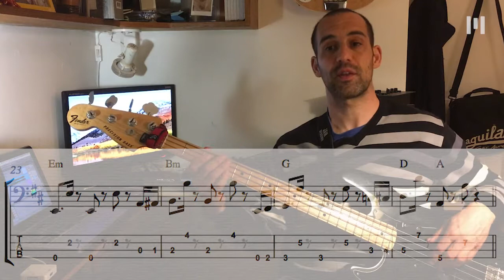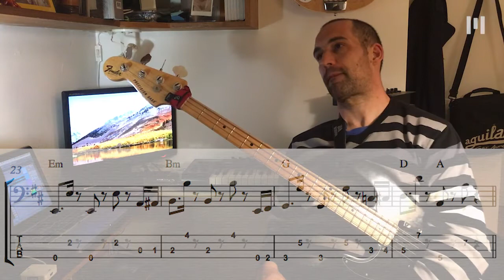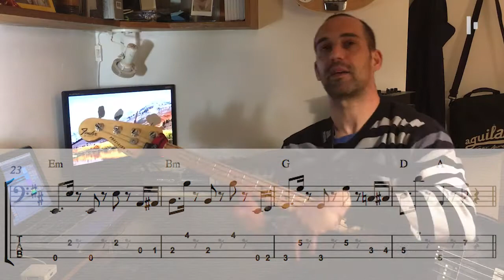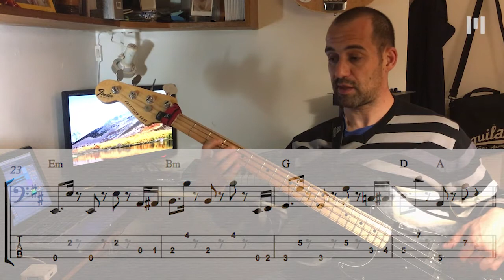Taller de Bajo: - Clase 4 (Temporada 3)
Taller  Bajo: - Clase 4 (Temporada 3) del programa Arte en los barrios.

Si tenés alguna duda o consulta, o querés recibir mas información sobre el taller podes enviar un mail a poniendo en el asunto el nombre del taller por el que queres consultar.